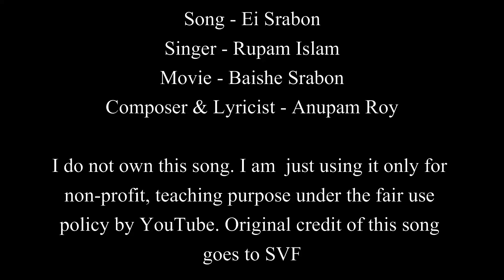Ei Srabon | Rupam Islam | Baishe Srabon | Guitar Chords Lesson+Cover Strumming Pattern, Progressions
Ei Srabon | Rupam Islam | Baishe Srabon | Easy Guitar Chords Lesson+Cover, Strumming Pattern, Progressions...

Credits:
Song : Ei Srabon
Film : Baishe Srabon
Producer : Shree Venkatesh Films
Writer & Diretcor : Srijit Mukherji
Singer: Rupam Islam
Composer/lyricist: Anupam Roy
Music on : SVF Music